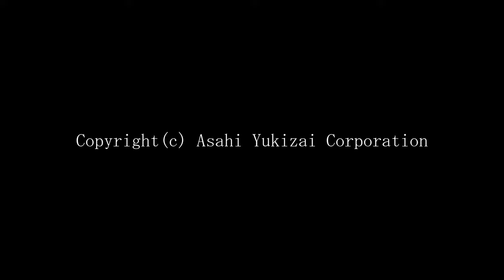ASAHI YUKIZAI Dancing at the Yoichi Festival (SNS Ver.)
In Tochigi, Japan about 2 hours away from Tokyo,  a festival, or “Matsuri” is held each year called the Yoichi Matsuri.

 ASAHI YUKIZAI has a manufacturing plant in Tochigi which focuses on the production of Thermoplastic Piping. We feel that it is always important to give back to the community that supports us, so we join the festival dance each year!